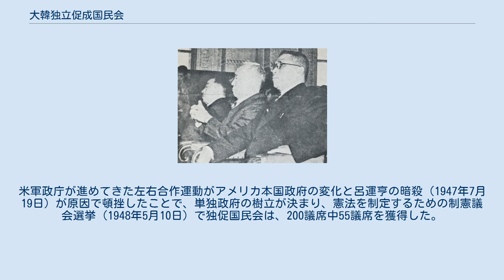大韓独立促成国民会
左から、金奎植、李承晩、金九（1946年）。
 大韓独立促成国民会（だいかん どくりつ そくせい こくみんかい）は、米軍政庁統治時代の1946年2月8日に発足した韓国における右派勢力の政治団体である。
略称は、独促国民会、若しくは独促。
 1945年12月のモスクワ3国外相会議において朝鮮半島を信託統治する方針が発表されると、これに反対する運動（反託）が韓国各地で展開された。
しかし、左派勢力は年が明けると突如態度を転換し、信託統治に賛成する態度を姿勢を示し、信託統治に賛成（賛託）する運動を展開し初め、左右両派は激しく対立するようになった。
 当時、右派勢力は、 といった有力組織があった。
これを、左派勢力と対決すべく中央協議会と金九が中心となって活動していた信託統治反対国民総動員中央委員会を統合して「大韓独立促成国民会」を結成した。
 総裁には李承晩が、副総裁には金九・金奎植が選出された。
李承晩は独促国民会を土台に「民族統一本部」を結成（1946年6月27日）、彼の持論である南側のみでの単独政府樹立に向けて、活発な活動を展開した。
米軍政庁が進めてきた左右合作運動がアメリカ本国政府の変化と呂運亨の暗殺（1947年7月19日）が原因で頓挫したことで、単独政府の樹立が決まり、憲法を制定するための制憲議会選挙（1948年5月10日）で独促国民会は、200議席中55議席を獲得した。